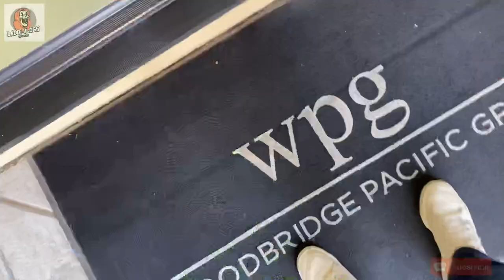VLOG#8 Most Luxurious Home | Swiming Pool | Office | 4 Bedroom | Full Tour | California | USA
This video is about luxury home in California with swimming pool and office in buit.